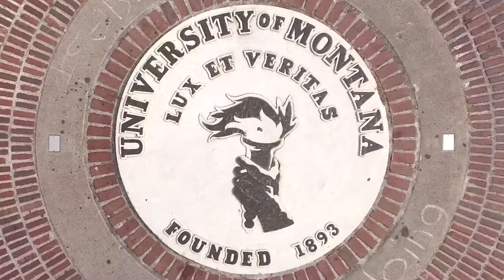Convocation Promo, 15